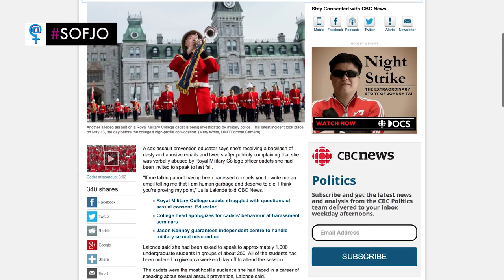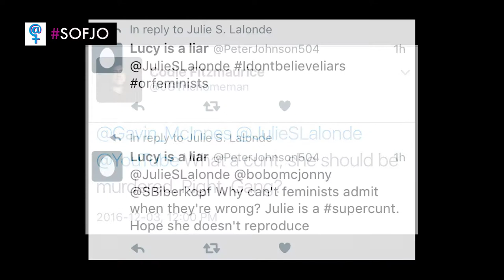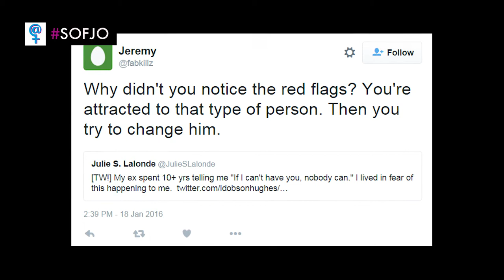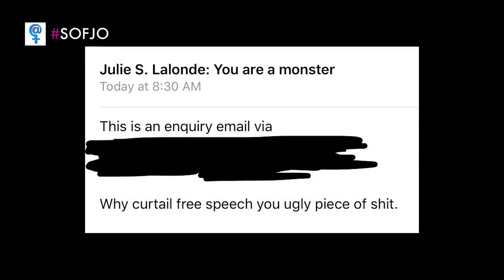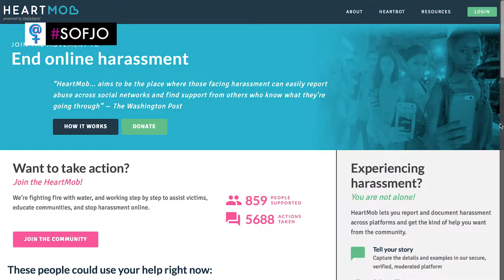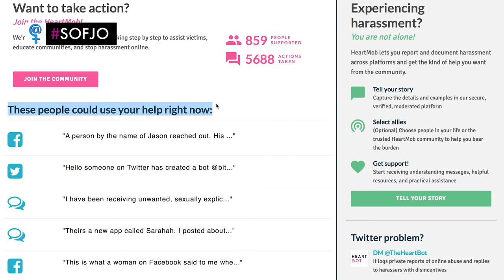Julie Lalonde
Julie Lalonde, an award-winning women’s rights activist, and Director of Hollaback!, a global organization that works to transform the culture of harassment and violence and to develop strategies to ensure equal access to public spaces. In this clip she speaks on journalists' alternative approaches to online harassment.